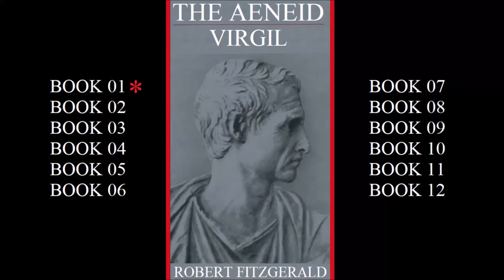The Aeneid by Virgil, translated by Robert Fitzgerald - Full Version / Audiobook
Full reading as translated by Robert Fitzgerald.

0:00:00 - Book 01 - A Fateful Haven
0:38:53 - Book 02 - How They Took the City
1:19:26 - Book 03 - Sea Wanderings & Strange Meetings
1:56:18 - Book 04 - The Passion of the Queen
2:33:32 - Book 05 - Games and a Conflagration
3:16:59 - Book 06 - The World Below
4:03:09 - Book 07 - Juno Served by a Fury
4:45:19 - Book 08 - Arcadian Allies
5:22:51 - Book 09 - A Night Sortie, a Day Assault
6:05:47 - Book 10 - The Death of Princes
6:53:53 - Book 11 - Debaters and a Warrior Girl
7:41:23 - Book 12 - The Fortunes of War